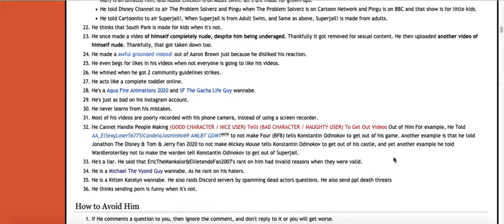Good News For Konstantin Odinokov Haters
Konstantin Odinokov  is now on the horrible vyonder's wiki page